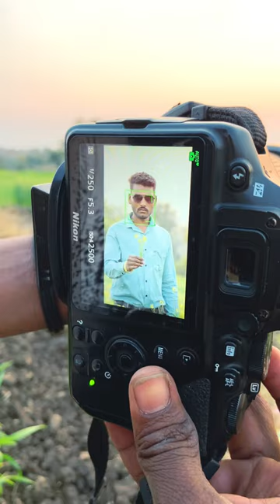Nikon camera photography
Pathaan takes over Burj Khalifa | Shah Rukh
Khan | Siddharth Anand | In Cinemas on 25 Jan
2023

Possible? | @Round2hell | Netflix
Is Time Travel Possible?
India

Pawan Singh, Sapna Choudhary- EI EF GTS
(Video) Shilpi Raj | Deepesh G | Lehenga Lehak... was

nikon d7000 camera settings for wedding photography in hindi,
which camera is best for photography canon or nikon,
nikon camera photoshoot,
nikon camera basics,
nikon camera professional photographer,
nikon camera photo kaise khiche,
nikon camera photo kaise nikale,
nikon camera photo kaise le,
nikon camera me photo kaise khiche,
nikon camera se photo kaise khiche 5600,
nikon camera guide,
nikon camera usage,
nikon camera learning,
nikon coolpix l340 photography,
nikon coolpix l330 photography,
nikon coolpix l830 photography,
nikon coolpix l820 photography,
nikon coolpix l810 photography,
nikon coolpix l320 photography,
nikon coolpix l120 photography tips,
nikon coolpix l840 photography,
nikon coolpix l310 photography,
nikon coolpix l27 photography,
best camera lens for wedding photography nikon,
nikon camera me photo kaise dekhe,
nikon camera me photo delete kaise kare,
nikon camera me photo zoom kaise kare,
nikon camera me photo save kaise kare,
nikon camera mein photo kaise click karen,
nikon camera me photo ko blur kaise kare,
nikon camera photo transfer mobile,
nikon camera photo send mobile,
nikon camera photo transfer mobile malayalam,
nikon camera photo transfer mobile bluetooth,
nikon z5 mirrorless camera photography,
nikon z50 mirrorless camera photography,
nikon mirrorless camera for wildlife photography,
nikon z6 mirrorless camera photography,
nikon mirrorless camera photography,
nikon z30 mirrorless camera photography,
nikon camera night photography,
nikon coolpix